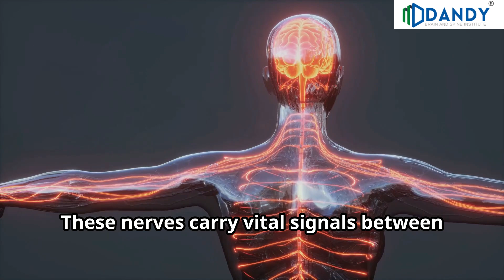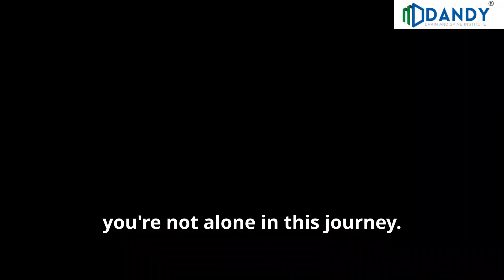Understanding Neuropathy: Symptoms, Causes, and Treatments Explained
In this video from Dandy Brain and Spine provides an in-depth look at neuropathy, including its symptoms, causes, and treatment options. Learn how neuropathy affects the nervous system, common signs to watch for, and effective treatment methods. Whether you're experiencing tingling, pain, or numbness, this video covers essential information to help you understand neuropathy and manage its effects. For more expert advice, reach out to Dr. Shaik Imran Ali at Dandy Brain and Spine.
📍 Location: BNP Square, Block B, 2nd Floor, Pillar No. 143, Attapur, Hyderabad (Landmark: Absolute Barbecue, Attapur)